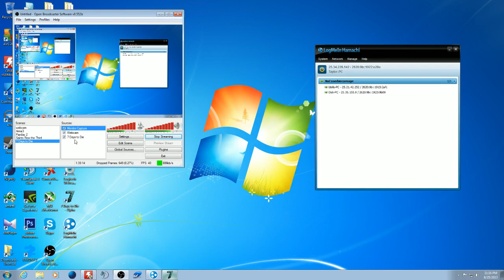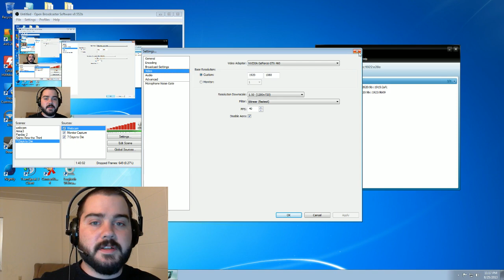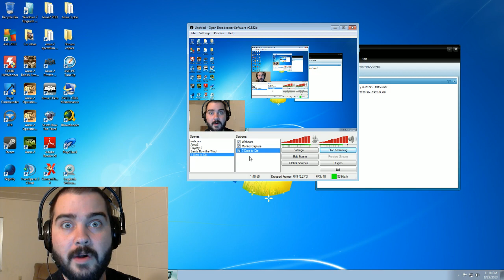Let's Plat 7 Days to Die! with Palmer & 8B4LL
Here we are in the zombie apocalypse, foraging, and destroying absolutely everything in sight. This quickly degenerated into destroying each other...